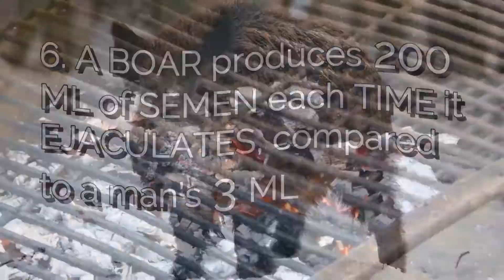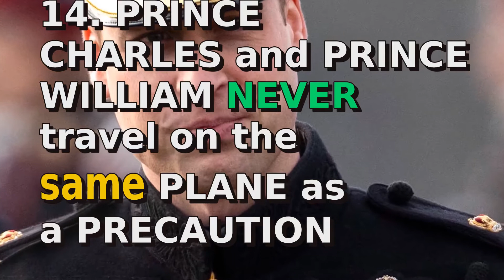Canals have plugs? | 15 Funny Facts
Did you know? The original title of Jane Austen's novel Pride and Prejudice was First Impression!